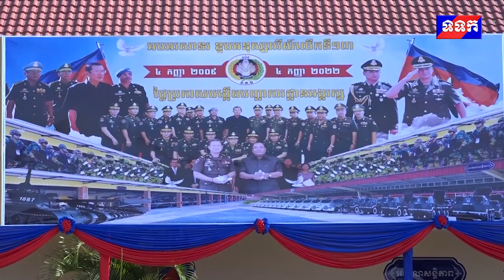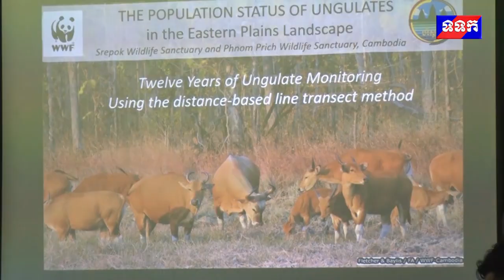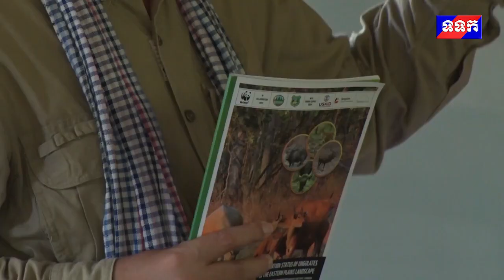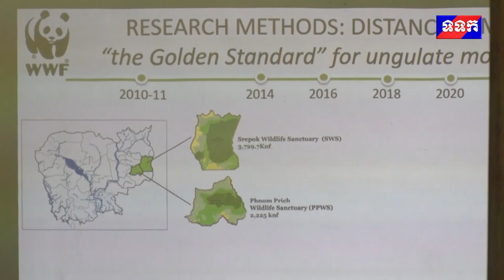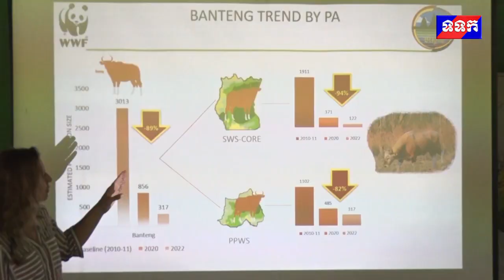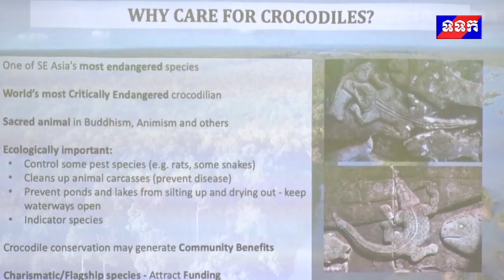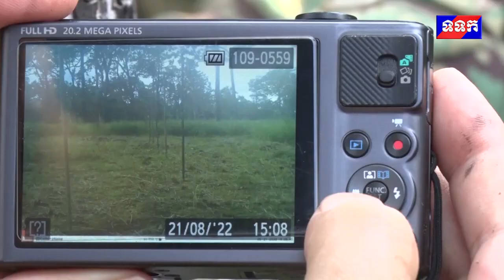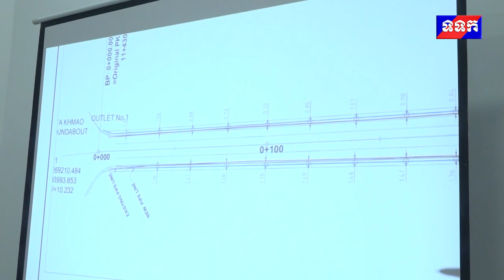ផ្សាយឡើងវិញ ៖ ព័ត៌មានជាតិ ម៉ោង ៧ យប់ ថ្ងៃទី៤ ខែកញ្ញា ឆ្នាំ២០២២